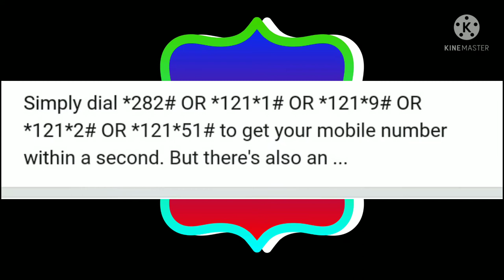Airtel all codes check balance *123# *121# *282# airtel sim Card all code data loan code *141# codes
Airtel last 5 call history code all code
Airtel all code check balance code*123#
Airtel last 5 call details code
Airtel data loan code airtel free internet code